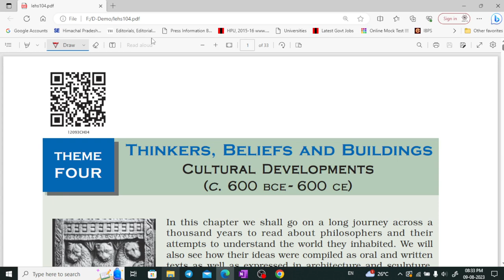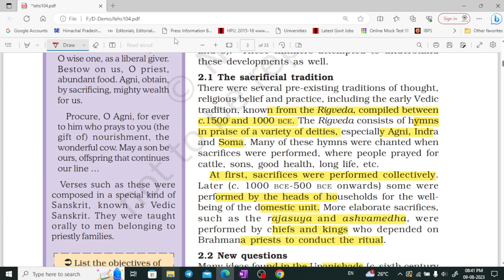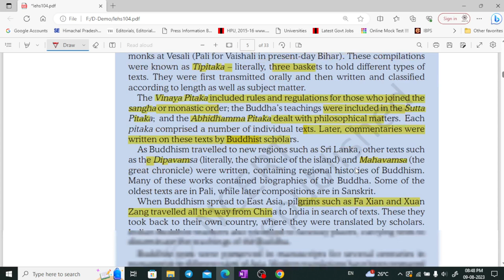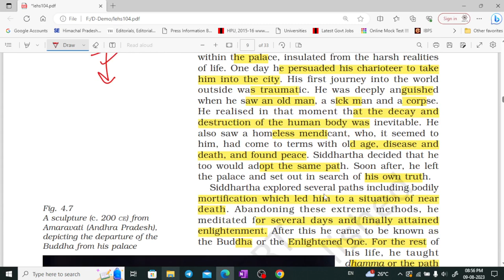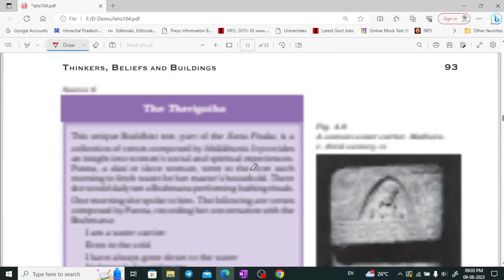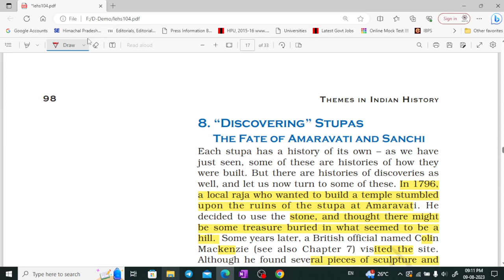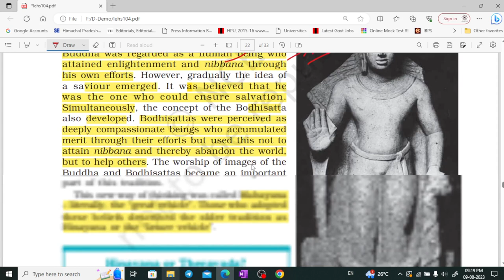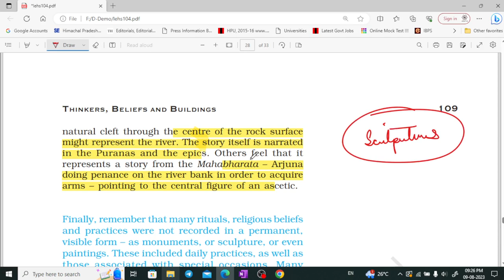NCERT class 12 History part 4 for UPSC, CSE, UKPSC, HPAS by Shom's IAS